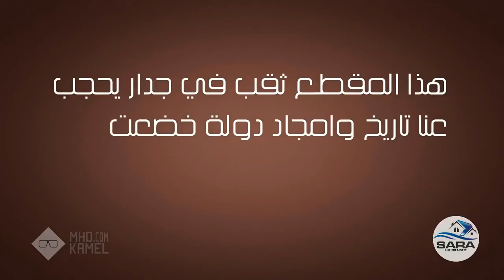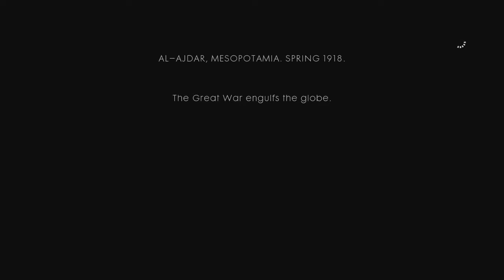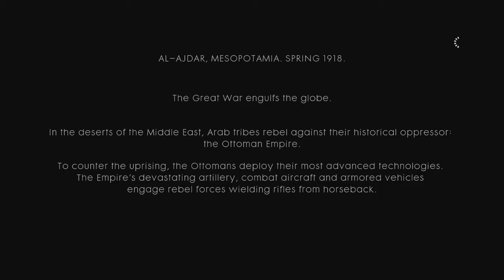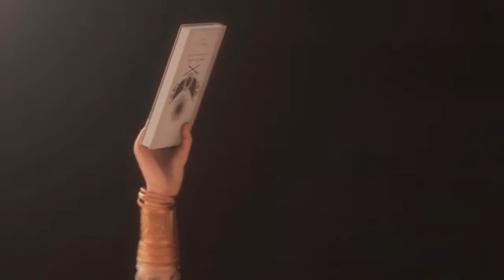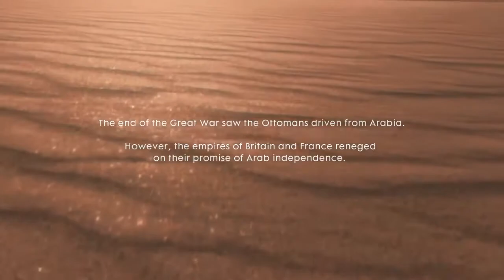التغيرات في العالم العربي والاسلامي بعد نهاية الحرب العالمية الأولى وسقوط الخلافة العثمانية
التغيرات في العالم العربي بعد الحرب العالمية الأولى وسقوط الخلافة العثمانية :

يعرض العمل أهم الأحداث خلال الحرب العالمية الأولى وسقوط الخلافة العثمانية وتقسيم الوطن العربي باتفاقية سايكس بيكو ووضعه تحت الانتداب البريطاني والفرنسي ثم قيام دولة اسرائيل تطبيقاً لوثيقة كامبل بنرمان السرية بزرع جسم غريب معادي في وسط الوطن العربي والتأثير الكبير لهذه الاحداث على واقعنا العربي والاسلامي منذ قرن كامل من الزمن

الفيديو يعرض أهم مجريات باتل فيلد 1 والتي تدور أحداثها خلال الحرب العالمية الاولى في منطقة الجزيرة العربية عند بداية سقوط الخلاقة العثمانية في قصة لورنس العرب العميل البريطاني الخائن الذي صنع منه العرب بطلاً قومياً

خلال سرد القصة يوجد مشهد قصير تدور فيه أهم الحورات الحساسة في باتل فيلد 1

الضابط العثماني يقول للعرب الذين يقاتلون مع الضابط البريطاني لورنس: " يوماً ما العالم بأكمله سيحتل أراضيكم وسيأخذون الذهب الأسود من تحت رمالها "

من هنا بدأت القصة عندنا قبل 100 سنة من الآن !!!

أتمنى مشاهدة هذا العمل ومشاركته

تصميم ومونتاج : Eng.Mohammad Oghli